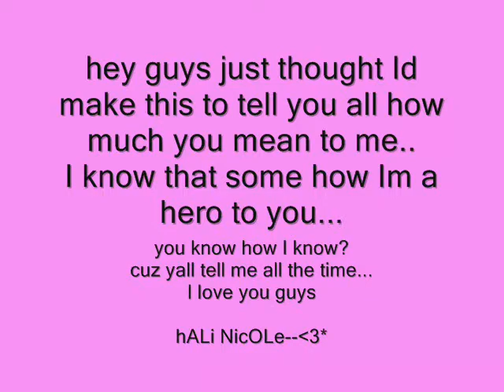Somebodys Hero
just some pictures of all my best friends,they are all like my family so yeah...well I hope they like it lol